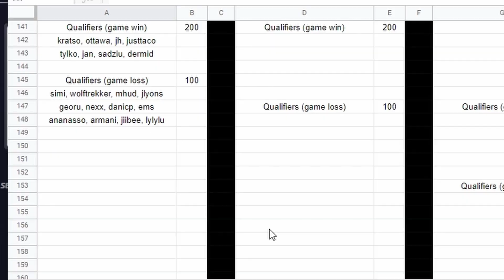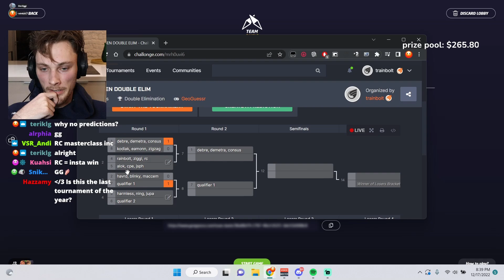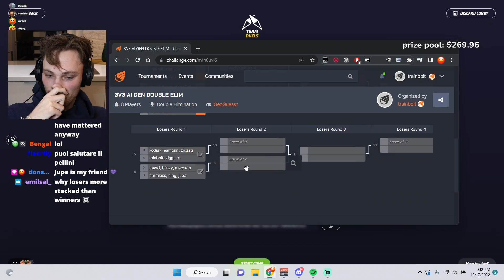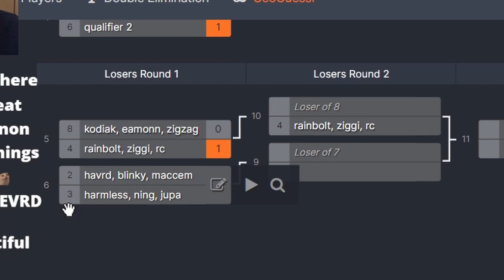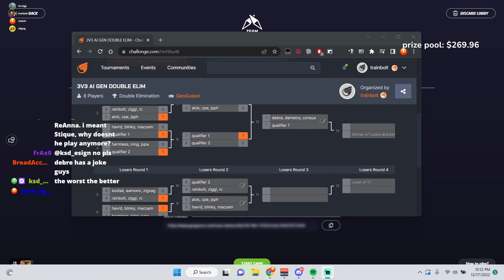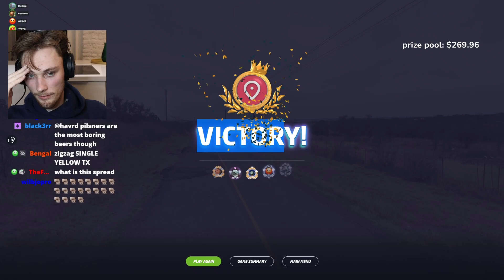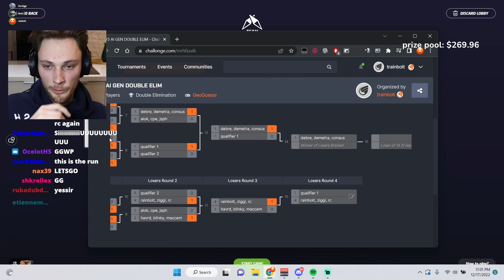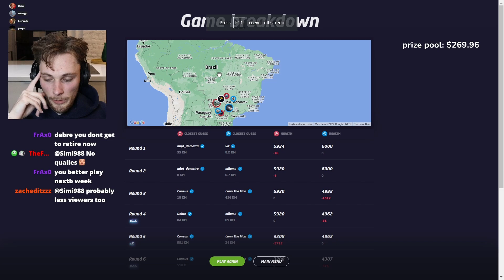we outsmarted the other teams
rc's channel: @RCgeo
ziggi's channel: @GeoZiggi